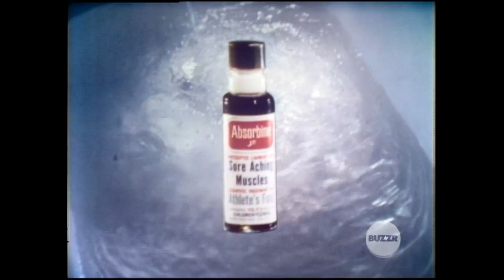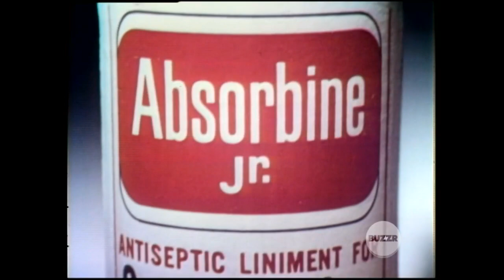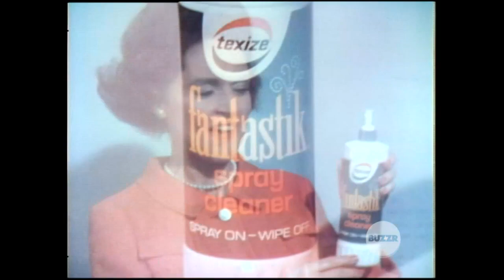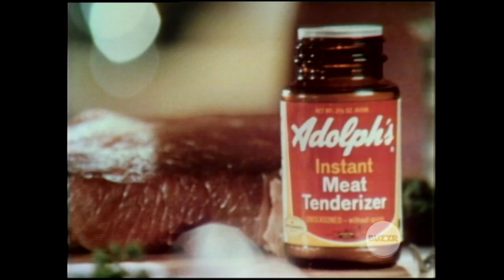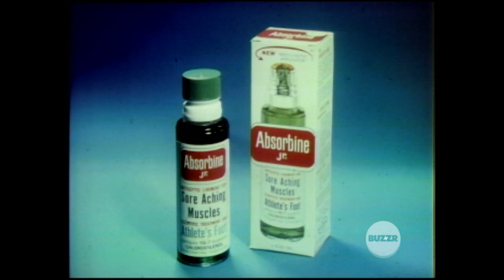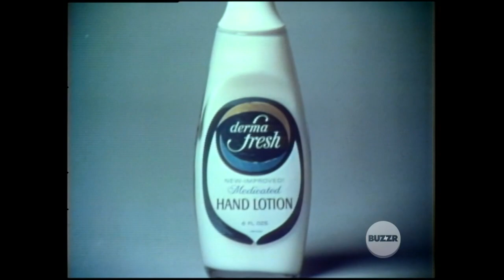To Tell The Truth 68